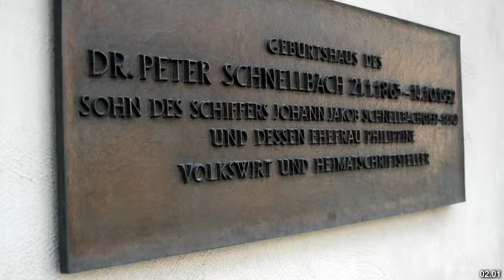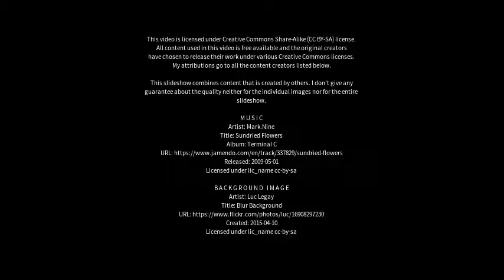Best places to visit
Best places to visit - Neckargemünd (Germany) Best places to visit - Slideshows from all over the world - City trips, nature pictures, etc.